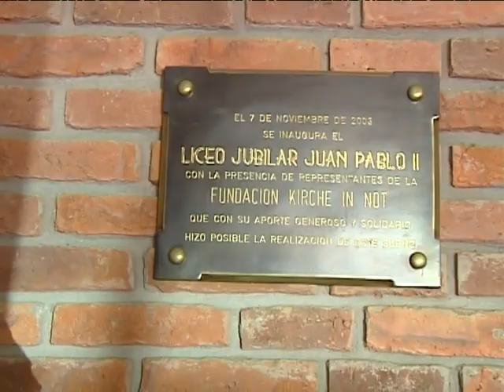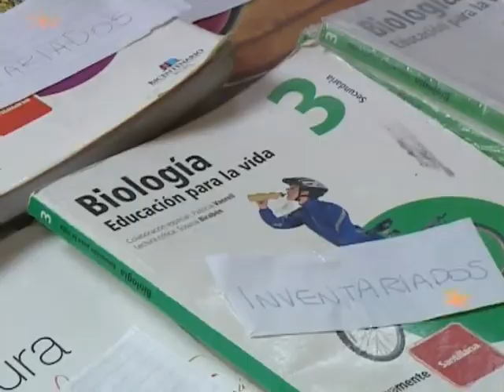El liceo Jubilar por dentro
El Papa Francisco destacó el trabajo del liceo Jubilar y TNU Noticias recorrió esta mañana el centro educativo, ubicado en el barrio Casavalle.